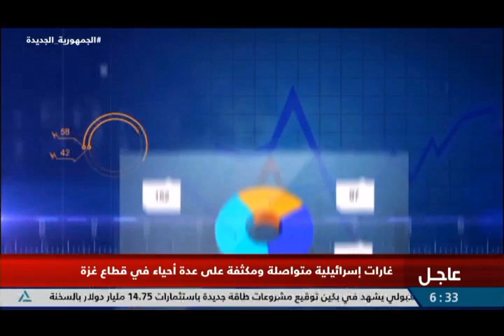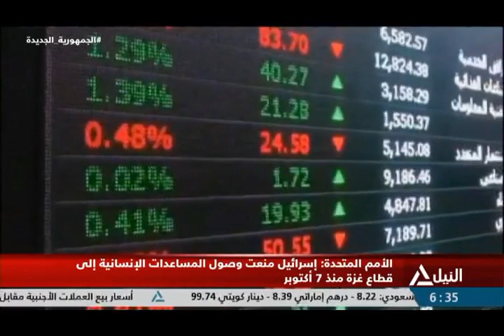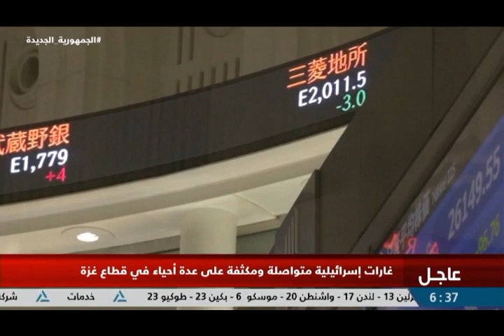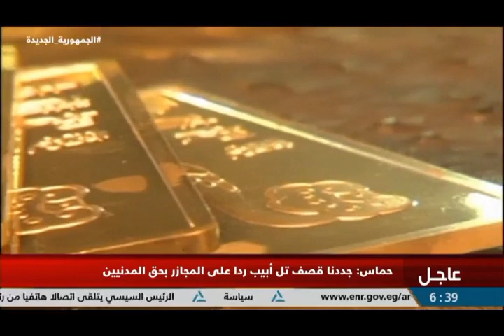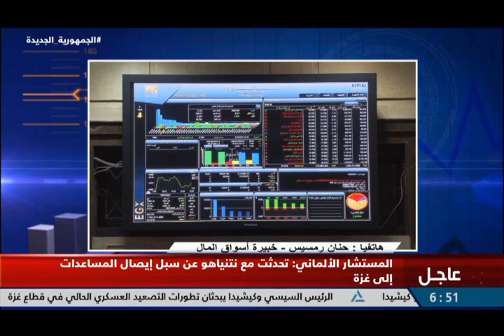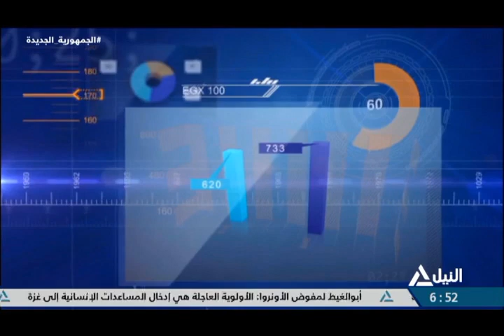مؤشر النيل 17-10-2023 -متابعة لنشاط سوق المال والبورصات المصرية والعالمية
متابعة لنشاط سوق المال والبورصات المصرية والعالمية
مداخلة هاتفية: محمود سيد - عضو الاتحاد الدولى للمحللين الفنيين
مداخلة هاتفية: حنان رمسيس - خبيرة أسواق المال